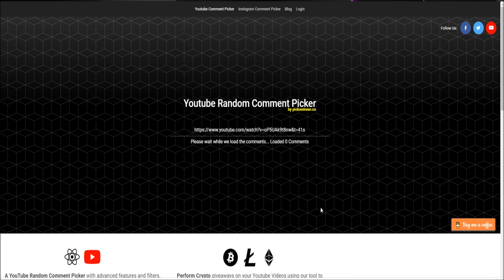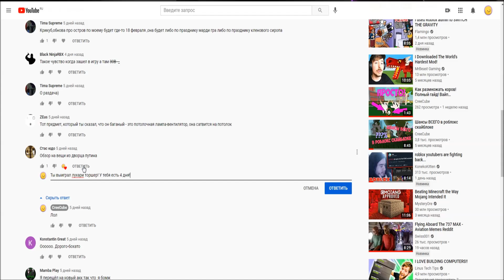Обзор на золотую ванну в скайблокс! Роблокс скайблок мебельная обнова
Зайдите сюда или я ударю вас
Наш дискорд :
Что такое роблокс скайблок? Роблокс скайблок, ну или острова - это игра про развитие на маленьком острове. Со временем вы начнете выращивать пшеницу, чтоб обменять на деньги, чтоб купить еще больше семян. Также вы можете делать специальные "автофермы" после получения третьего верстака. Имеются оцень редкие предметы, которые можно использовать в крафтах очень полезных автономных машин, оружия. Также в режиме есть собственная экономика. Имеются специальные вендинг машины, вы можете поставить их на свой остров и покупать или продавать ресурсы игрокам за деньги.
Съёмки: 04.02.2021